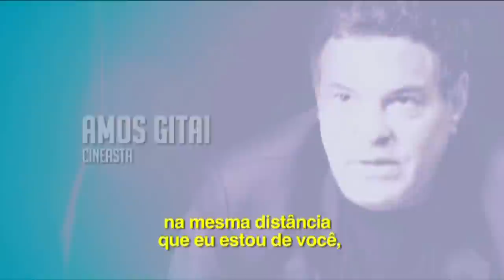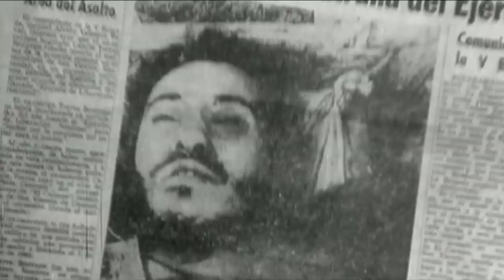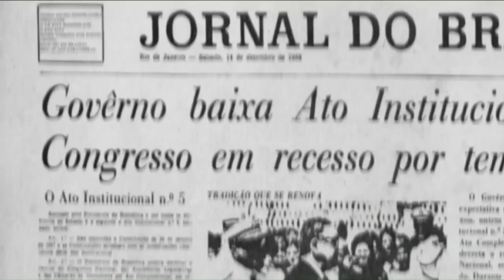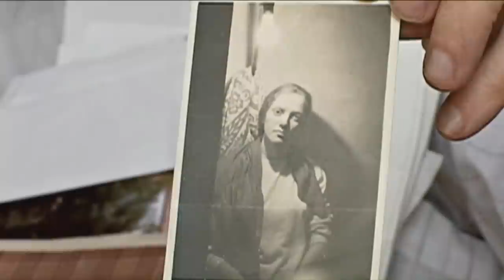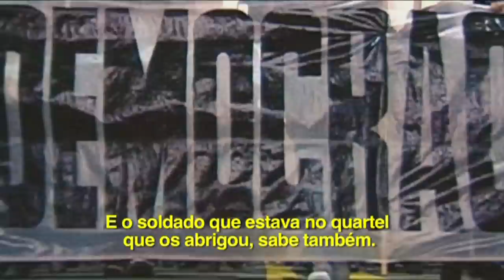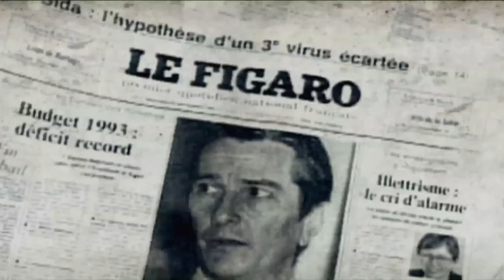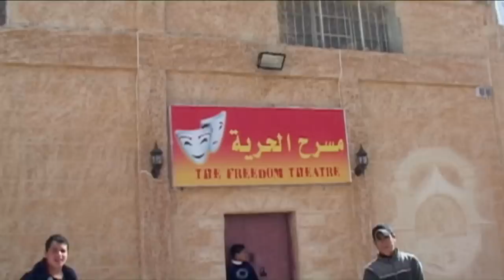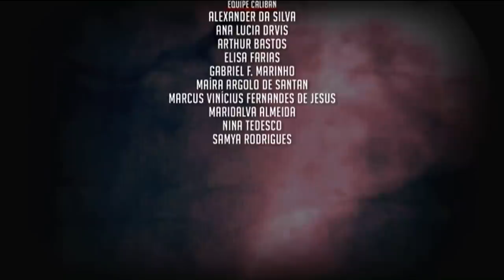FILME | Utopia e Bárbarie, 2009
Road movie histórico, Utopia e Barbárie reconstrói o mundo a partir da II Guerra Mundial, passando pela Itália, Estados Unidos, Brasil, Vietnam, Cuba, Uruguai, Chile, entre outros países. O longa documenta os protagonistas da História, o humanismo, a necessidade da arte e o destemor das revoluções que moveram gerações no século XX. Fala do encontro de artistas e revolucionários em uma festa libertária, de pessoas que viveram e morreram lutando por um mundo melhor, das barbáries que se seguiram e de um sonho que, na visão do diretor, não acabou. Já prestes a acabar o filme, quando pensou que nada mais o surpreenderia, o diretor, masi uma vez, se depara com outros ciclos da história. Fidel Castro anuncia sua aposentadoria, o mercado financeiro que simboliza o capitalismo entra em colapso e pede ajuda ao Estado, os presidentes Barack Obame e Hugo Chávez apertam as mãos, o bloqueio norte americano a Cuba é levantado. A história não tem ponto final e termina com reticências.

Ficha Técnica:
Direção: Silvio Tendler
Produção executiva: Ana Rosa Tendler
Montagem: Bernardo Pimenta
Assitência de direção, pesquisa e roteiro: Renata Ventura
Trilha sonora: Caíque Botkay, Cabruêra
Narração: Chico Diaz, Letícia Spiller, Amir Haddad
Videografismos: Irmãos Vilarouca
Assistência de montagem: Júlia Machado
Administração: Elisa PaivaConstrução de roteiro: André Carvalheira, Angeluccia Habert, Arnaldo Carrilho, Carla Siqueira, Carlos Walter Porto-Gonçalves, Julia Machado, Miguel Pereira, Tânia Fusco
Equipes de pesquisa e assistência: Andrá Alvarenga, Clarice Mantuano, Daniel Tendler, Ecatherina Brasileiro, Fabiana Ferreira, Fernanda Guimarães, Gustavo Gadelha, Márcia Paterman, Miguel Lindenberg, Paula Damasceno, Paula Fabiana, Silvio Arnaut, Tainá Ybarra, Terêncio Porto, Thiago Sá Earp, Victor Burgos, Martha Twice
Design gráfico da logomarca do filme: Thiago Macedo
Trilhas sonoras adicionais: Bnegão e JR. Rodrigues, Mario Ferraro, Crescêncio Antunes, Grupo Zemer
Efeitos sonoros e trilha adicional: Claudio Lyra
Câmeras: Ana Rosa Tendler, André Carvalheira, André Pamplona, Cícero Bezerra, Ecatherina Brasileiro, Fabiana Ferreira, Jonas Ramatis Guimarães, José Manoel G. Amorim, Julia Machado, Miguel Lindenberg, Paula Damasceno, Sérgio Trabucco Ponce, Silvio Arnaut, Silvio Tendler, Tainá Ybarra, Thiago Lima e Victor Burgos.